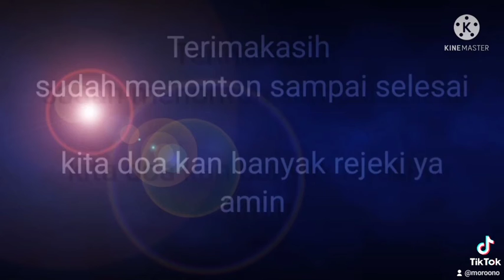Unboxing lampu leser H 6, nyala puti putih.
Lampu Led H6 LASER Hi Loo Beam Dual Colour H6 LASICC Merk ICC